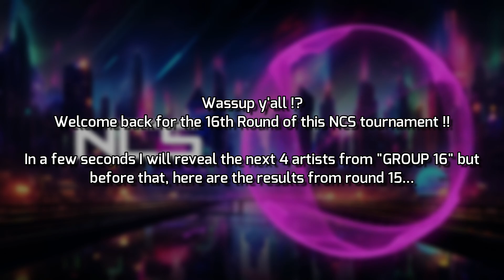[NCS Tournament #1] - The 100 NCS Artists (ROUND 16/24) | A CRUEL CHOICE TO MAKE !!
I randomly selected 100 NCS Artists, threw them into a spinning wheel, and divided them into different groups. Vote for your favourite artist of each group in the community posts :)

Here I present you the 4 artists from GROUP 16, which one you'll vote for ??